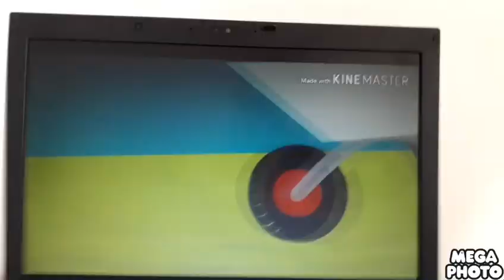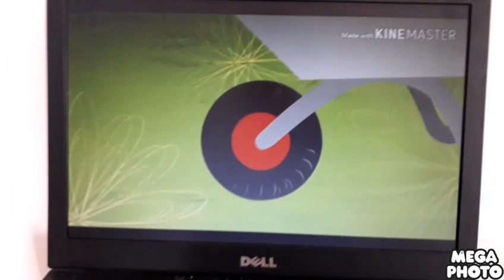Wanda and the Alien Se1 - Ep21 Wanda's New Voice - Screen 06